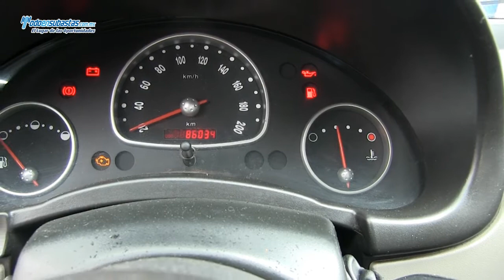CHEVROLET Chevy Cargo Paquete G A/A / 2011